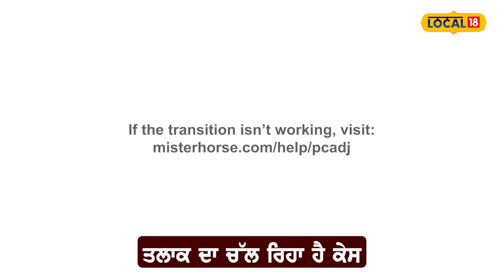Husband and wife fight: ਪਤੀ-ਪਤਨੀ ਦੀ ਲੜਾਈ ਨੇ ਲਿਆ ਖੂਨੀ ਰੂਪ, ਪਹਿਲਾਂ ਹੀ ਚੱਲ ਰਿਹਾ ਤਲਾਕ ਦਾ ਕੇਸ